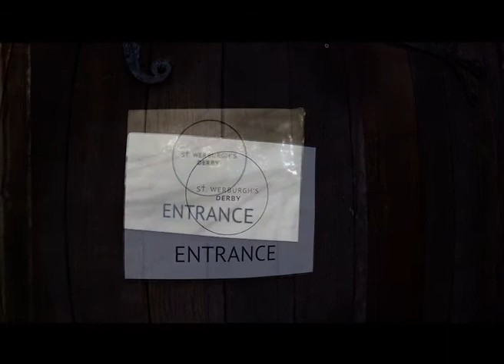Derby CU Student Carol Service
The Christian Union welcomes all students to our carol service on Wednesday 6th December @ 6:45pm at St. Werburgh's Church!